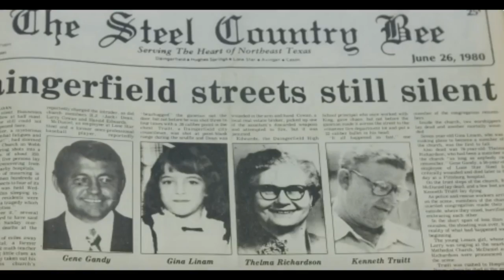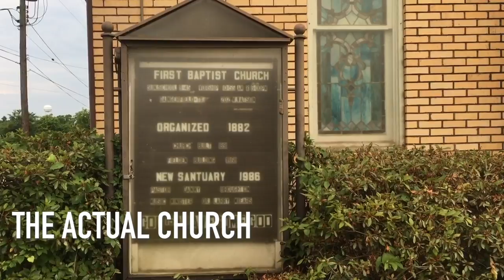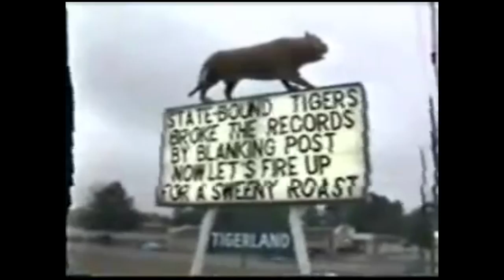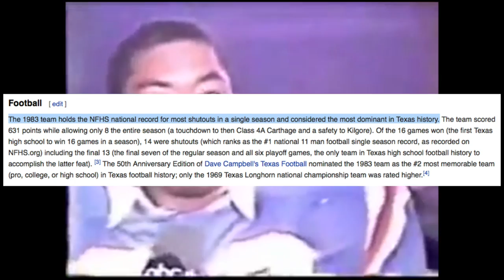The Story Of The Greatest Defense To Take The Field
The story of the 1983 Daingerfield, Texas high school football team.
for the drone footage used!

Do you think this was the best defense to take the field? Let me know down in the comments!